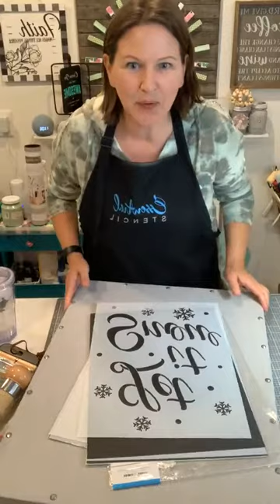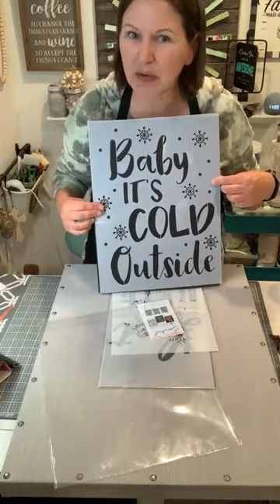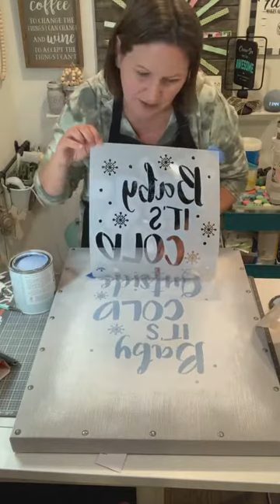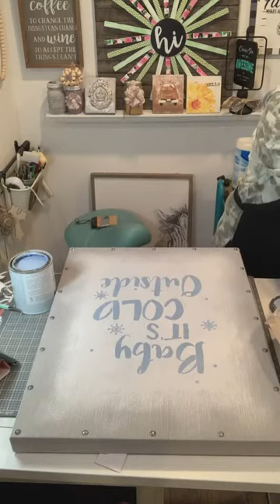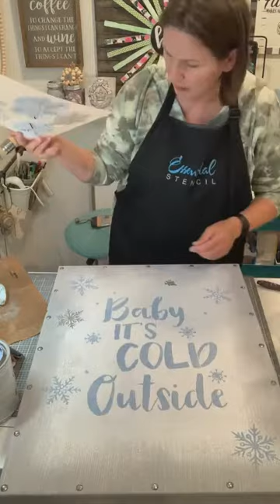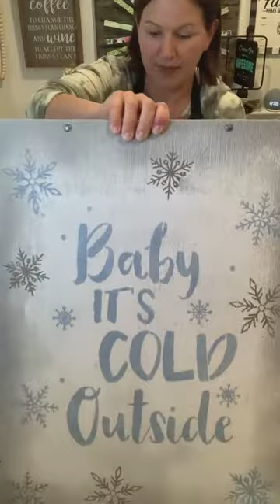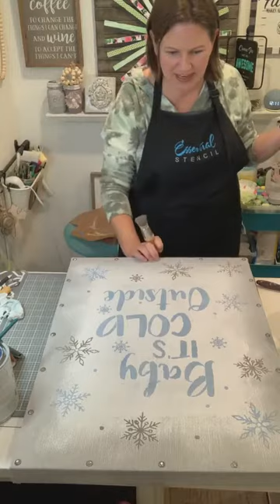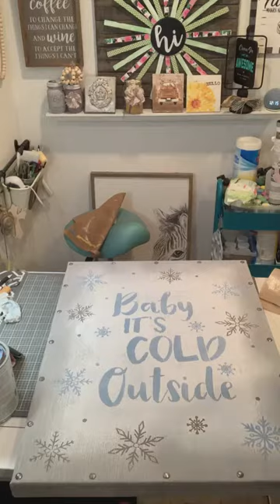BIG Burlap Board - Baby it's Cold Outside Essential Stencil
BIG project day! ❅❄️ Live DIY with @ The Comfy Nest with Grace.
🎉SAVE 10% with code: THECOMFYNEST
🥳SAVE 50% on your first month in the club with code THECOMFYNEST
*Discount excludes add-on and shipping costs.🍂

Welcome to The Comfy Nest where I love to motivate & inspire crafty women.  I do this by teaching techniques, encouraging exploration and offering fellowship with like-minded women in free & paid communities!
I offer workshops, monthly memberships, as well as free content here and on Facebook.
⭐️Get weekly specials and discounts by text.  Sign up by texting the words "crafty chicks" to 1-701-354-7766